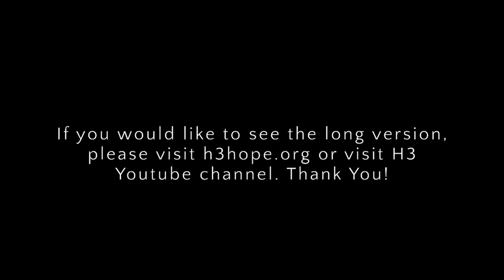H3's Virtual 5th Open Panel Discussion about Cancer 2021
As we continue to be impacted by the pandemic, H3 presented its 5th open panel discussion on cancer and related challenges as we attempt to integrate back into our communities. Regrettably, new, and potentially more dangerous, COVID variants are making us cautious about resuming our previous activities and fearful for our health.

For the 5th Open Panel Discussion, we focused on the following question in-depth:
COVID has invaded every aspect of our lives - social, political, financial, and possibly most importantly, our overall health. Studies indicate that cancer rates are declining. Is this a real finding, or are new cases simply underreported because people are limiting medical care and treatment during the pandemic? Has the pandemic increased the risk and impact of other health-related issues for cancer survivors such as diabetes, obesity, and mental illness?

H3’s Founder and Director Janinha Piazzetta moderated the discussion panel with these amazing panelists: Cristina Lopez-Peñalver, M.D., FACS, Lisa Blumetti, ERPR+, HER2+, Nilza Kallos, MD, Ann Fonfa, ADVOC, Eric W. Dickhaus, MD, Phd.